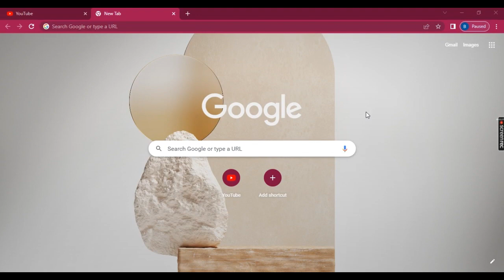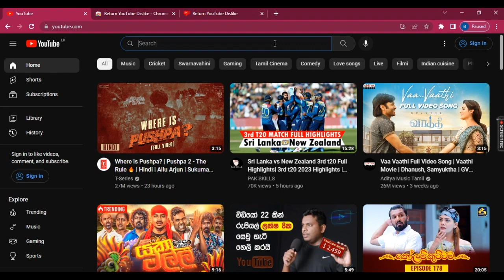Youtube Dislikes Are BACK! Here's The Proof!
This extension is 100% WORKING! @banula_s_tech